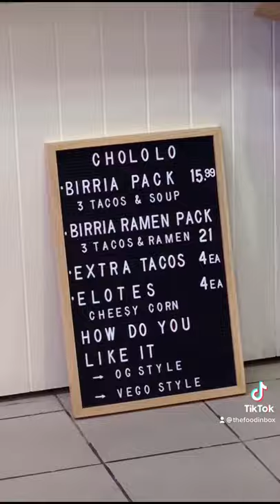BIRRIA TACOS at Chololo, Fairfield: A Sydney Mexican FEAST!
two words: BIRRIA TACOS! If there was ever a viral trend we could get behind, it’s birria tacos 😛😛😛 Lucky for Sydneysiders, the team behind Chololo have recently opened a brick-and-mortar store.

The main attraction here at Chololo is their birria tacos packs - 3 freshly grilled tacos with a little pot of rich dipping sauce 🌮🌮🌮 They’ve got a few other options on the menu, like creamy elotes corn cobs and ‘ramen’ birria, and there’s the option for vegetarian tacos as well.

We release new content every week on Thursdays!

Hey fellow food lovers! It’s Kat and Alex here, the duo behind Food Inbox.

We’re a globetrotting foodie couple, seeking out the best eats across Sydney, Australia and beyond. When we’re not cooking up a storm at home, we share thoughtful, honest reviews about local Sydney restaurants and our food experiences. We hope our content encourages you to get out there and treat your tastebuds!